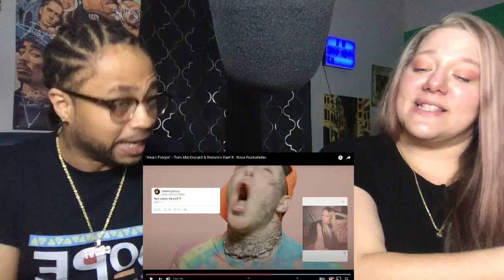Tom MacDonald - Heart Emojis (ft. Brandon Hart & Nova Rockafeller)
Welcome to Hip HopTV where you get Real Reactions Today, we are reacting to Tom MacDonald - Heart Emojis (ft. Brandon Hart & Nova Rockafeller)... This Is My (REACTION)

(Tom MacDonald - Church (ft. Brandon Hart & Nova Rockafeller) Reaction)

Tom MacDonald - Heart Emojis Reaction
Heart Emojis Tom MacDonald Reaction